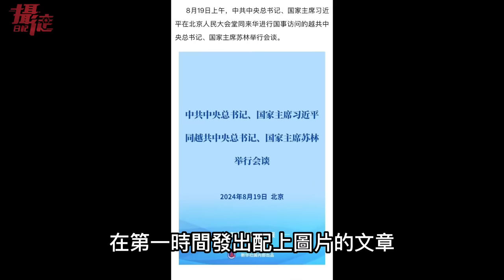直播換臉露餡⋯習近平是替身？元老收買越共主席陪同作秀，兩會後中國換新領導人，彭麗媛放權為保習明澤